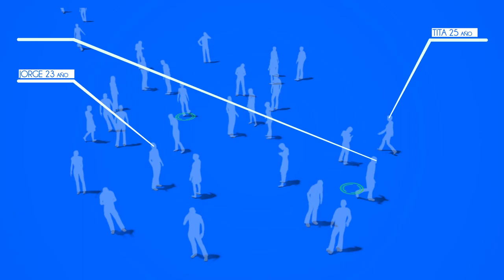COMPOSIT ESCALAS HUMANAS 01 / HUMAN FIGURE COMPOSIT 01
SOFTWARE USED:
-AUTODESK

-ADOBE
--ILLUSTRATOR CC